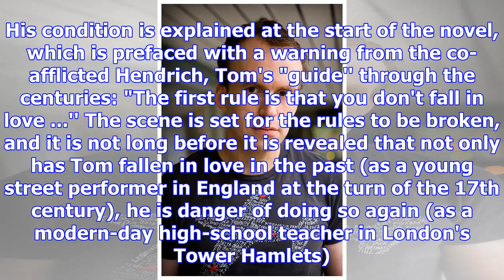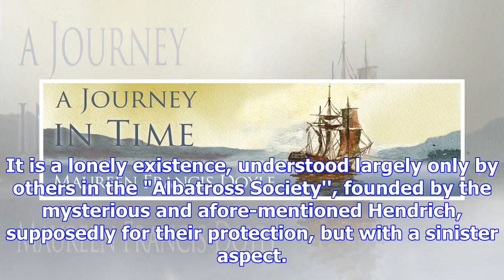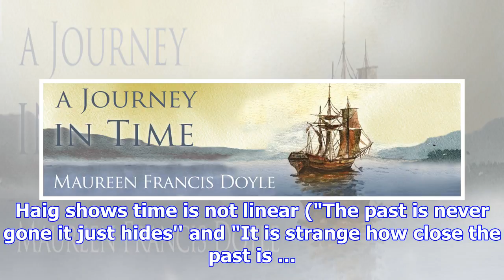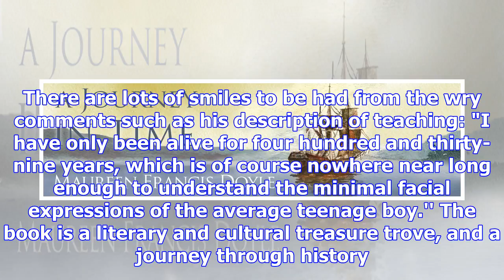Journey in time and understanding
Matt Haig's latest novel is a literary romp through time, writes Helen Speirs. HOW TO STOP TIMEMatt ...